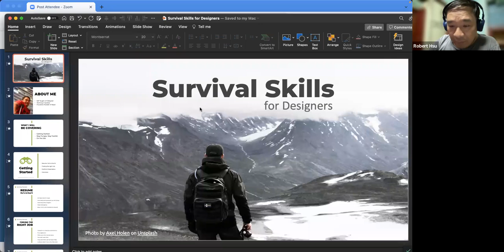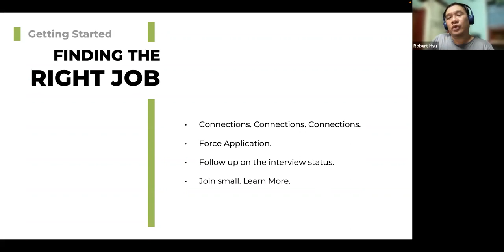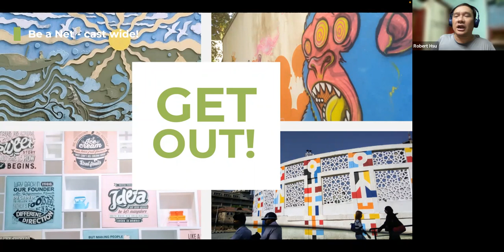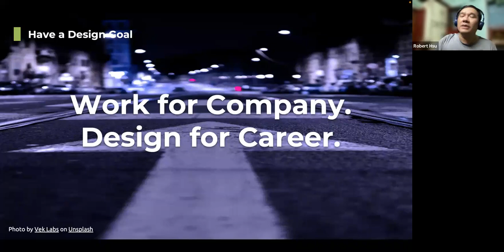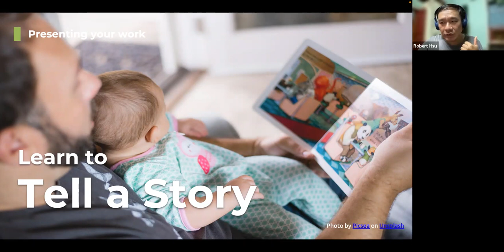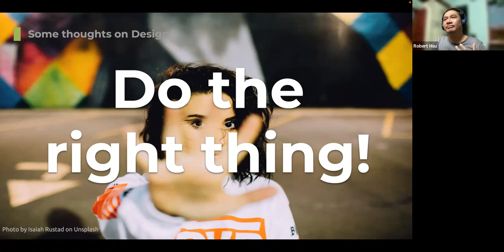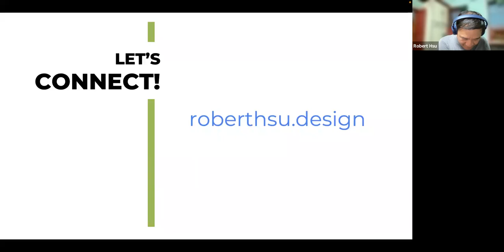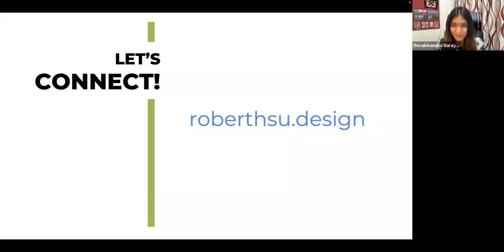DesignBoat #9: Survival Skills for Designers | ADPList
Survival of the fittest does not only apply to the strongest. It holds good in the design industry too.

Mastering your UX and UI skills and making a solid portfolio does not take you through. It takes more to stay relevant as time changes by the day and technologies and demands exponentially grow.

Hsu (Robert) Ka An, UX Designer at Kyndryl, will unleash some insider secrets as someone who has navigated the design world himself. He is here to tell us why having a design goal is essential and how to form one that fits you best.

Landing a job is not the tricky part. It’s learning how to have a smooth sailing journey in different work scenarios, present your ideas to make them land with the stakeholders, and communicate your creations in a receptive manner.

You wouldn’t want to miss this one! See you there!

About the Speaker: Robert is a UX Designer with over ten years of experience spanning across a wide range of domains from e-learning and enterprise applications to automotive UX. Besides work and mentoring at ADPList, he has also been invited to speak at various design events.